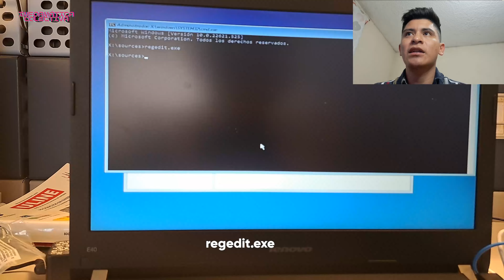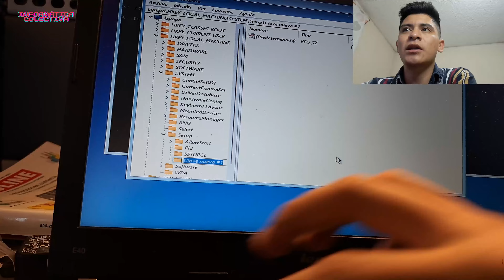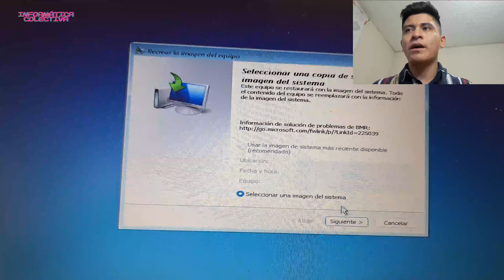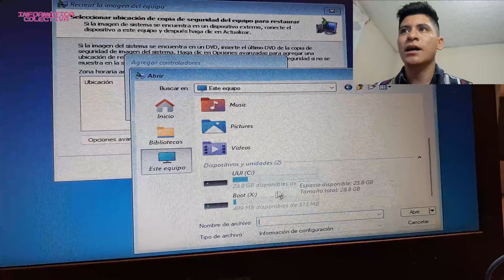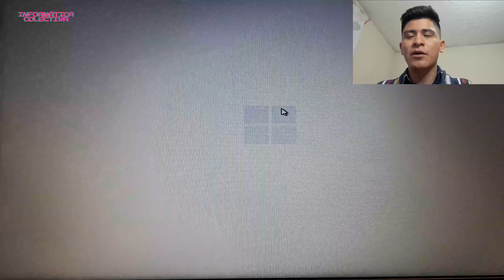✅Este equipo no puede ejecutar Windows 11 - SOLUCIÓN✅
En este video aprenderemos a como solucionar el problema al instalar windows 11 en un equipo que no tiene las características del TPM y secure boot.

Debemos tener el instalador desde 0 en una USB.  Y seguir los siguientes pasos que puedes encontrar en mi blog: